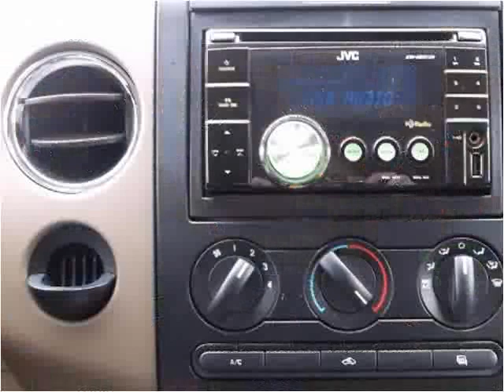2006 Ford F-150 Used Cars Fort Wayne IN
This 2006 Ford F-150 is available from Shaver Motors.